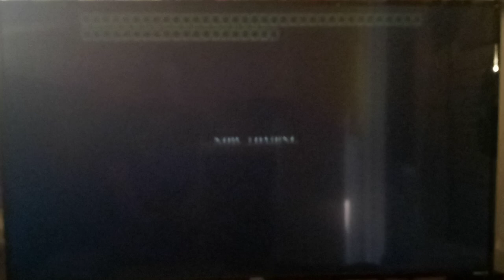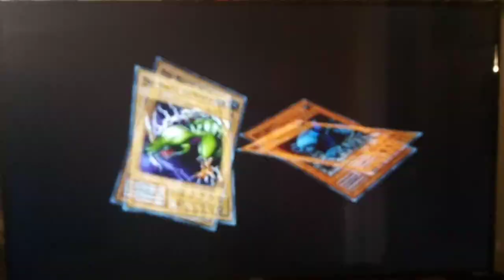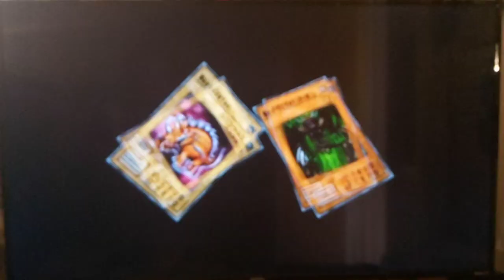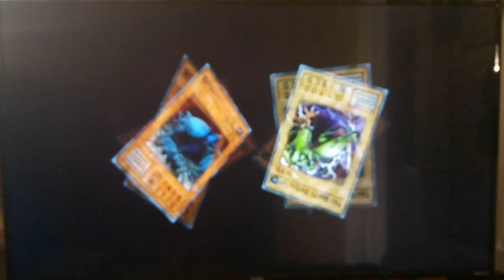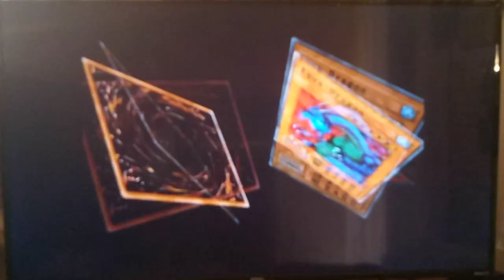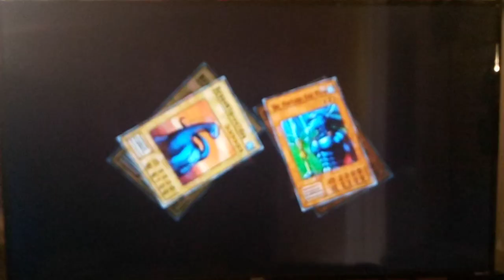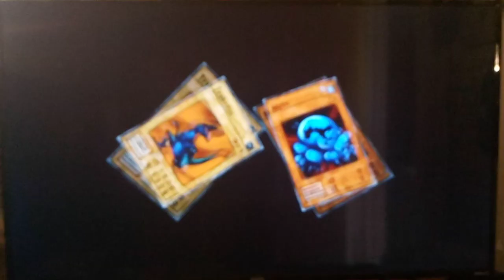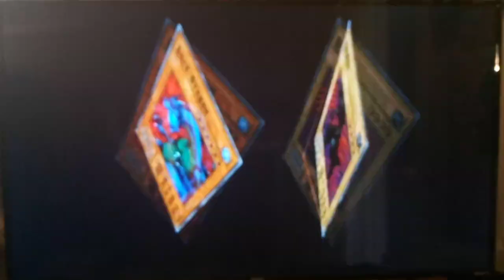Let's Play Yu-Gi-Oh! Duelists Of The Roses Captain to Colonel Part 12 - Return of Ancient England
Hey guys how's it goings? In today's episode, we return to Let's yugioh The Duelists of The Roses Ranking Challenge.  It felt so nostalgic getting back into the game! We end up Dueling against Rex Raptor a couple of times ~ mainly just to get back into the swing of things and to start gaining Exp Points for our Deck Leader, Maiden of the Aqua.  :D

The Duelists of The Roses Ranking Challenge continues! In this playlist, we will try to Rank up our Deck Leader from Major until we reach the Rank of Colonel. The rules of the Yu-Gi-Oh! Duelists of The Roses Ranking Challenge are simple: we cannot challenge another Duelist unless our Deck Leader is equal to or higher than the Rank of the opposing Deck Leader.